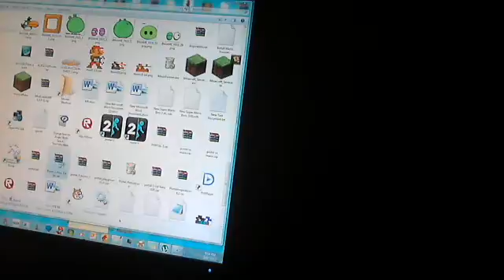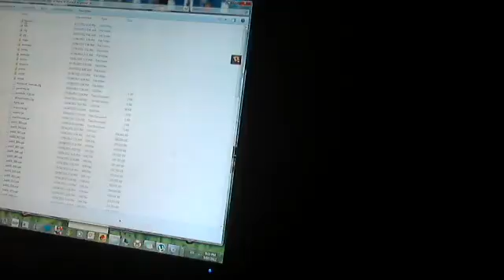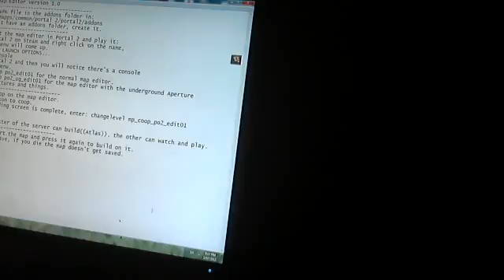how to install the portal 2 map editor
Sorry The Link Is Broken Just Get The DLC For Portal 2